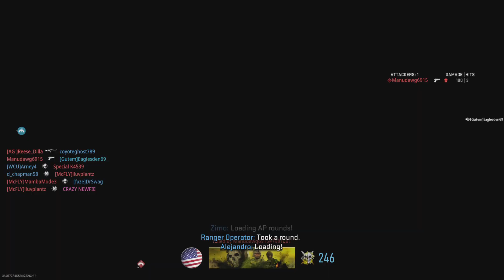Call of Duty: Modern Warfare II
8/30/23 invasion